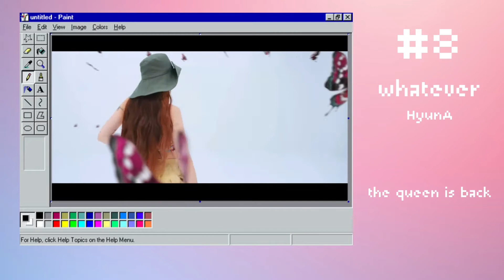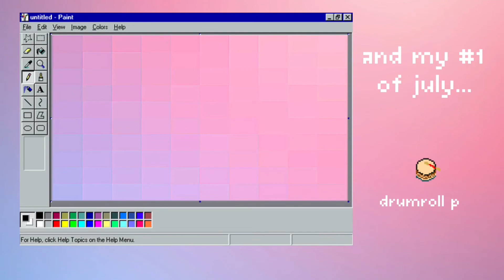my top 10 favorite new kpop songs of july 2022